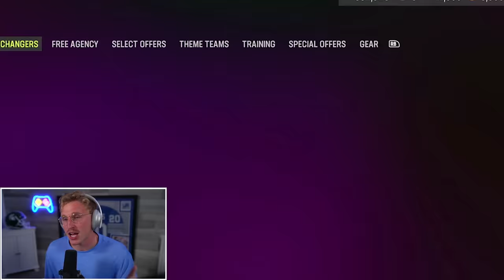Wheel of MUT - The Final Season! Ep. #53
one final season… lets make it great gents. with ur mum satisfied and tired from papa meags last session, the stars are aligning for another amazing season. with an array of star studded prestiges by his side, papa meags will need to boot the silvers, add some elite players, and take it all the way for another ring. will he be able to pull it off?